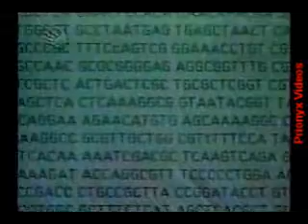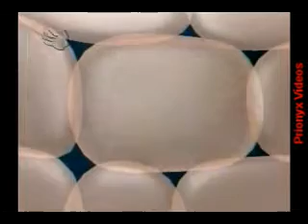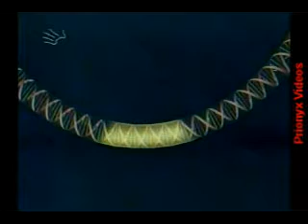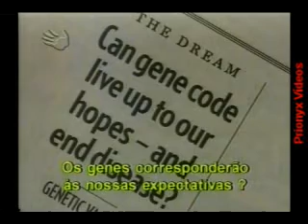DNA e Dólares - Parte 01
DNA, biotecnologia, clonagem, célula-tronco, patente, indústria farmacêutica, engenharia genética, projeto genoma humano, fibrose cística, diagnóstico genético pré-implante, terapia genética.